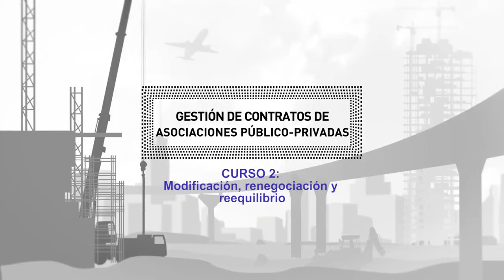MOOC / Gestión de Contratos APP: modificación, renegociación y reequilibrio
Este es el segundo de tres cursos virtuales especializados en Gestión de Contratos APP, que dan continuación al curso Introducción a la Gestión de Contratos APP. Cada curso se enfocará en aspectos concretos de la gestión con un enfoque muy práctico orientado a fortalecer las habilidades y capacidades de los actores involucrados en los proyectos. En este segundo curso, nos concentraremos en la gestión de los cambios (modificación, renegociación y reequilibrio).